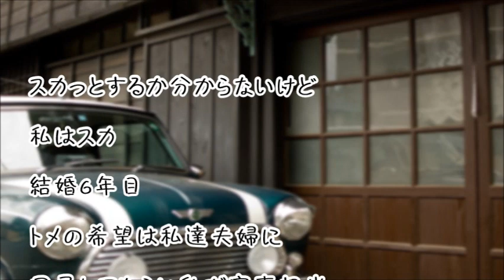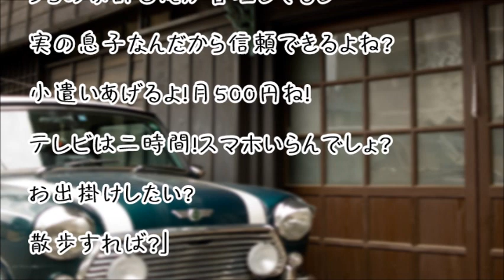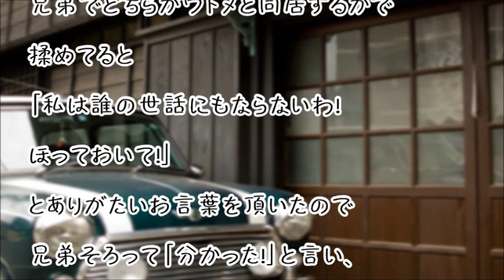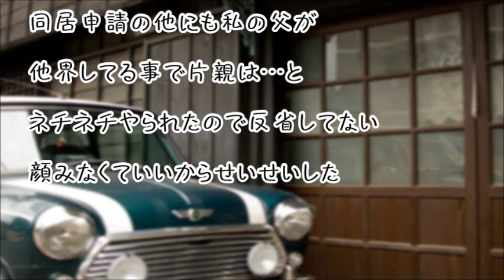【スカッとする話】旦那「俺が同居する」義兄「いや俺が」トメ「もうほっといて」一同「はーいww」